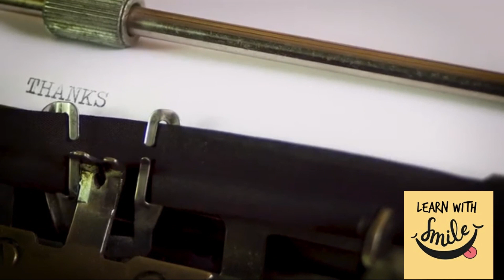Lets play with Numbers||Mathematics-NCERT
Due to the prevailing lock down post COVID-19 ,board examination aspirants are lagging behind in terms of course coverage.Therefore , dissecting atoms brings a video series explaining various concepts of Mathematics and also will showcase an easy approach to deal with various problems.
Mathematics-Class9-NCERT
Practice sums of Mathematics -Class 9-NCERT